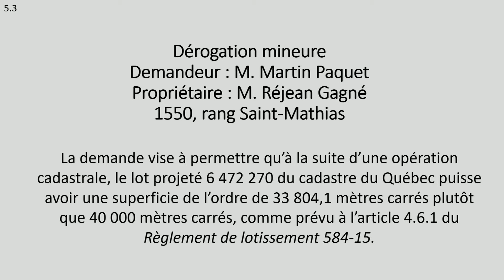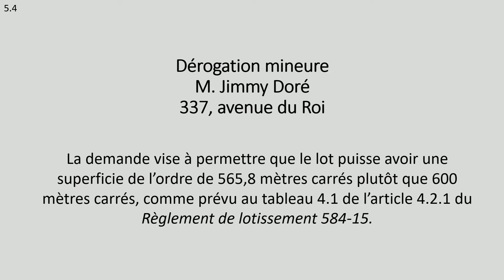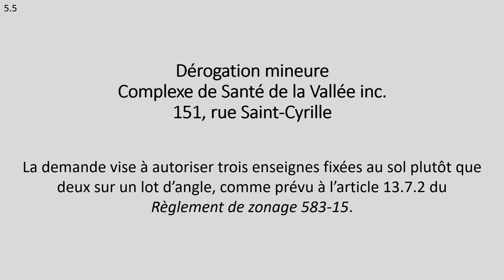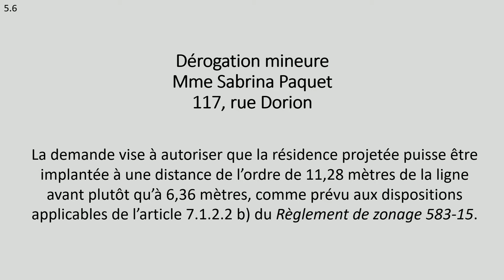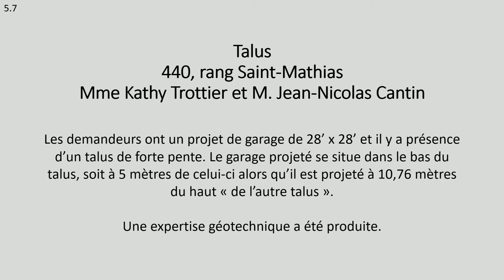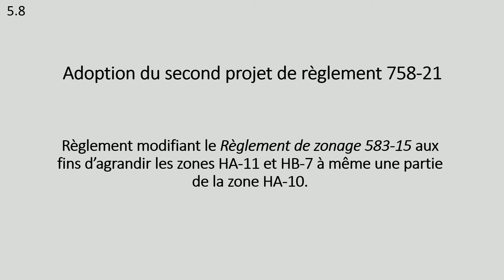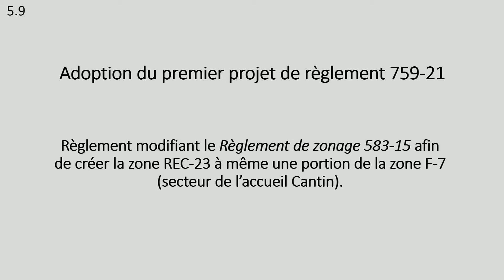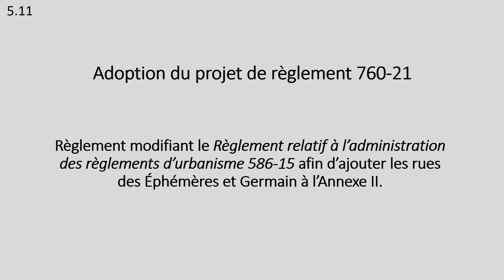Séance du conseil de la ville de St-Raymond du 16 novembre 2021